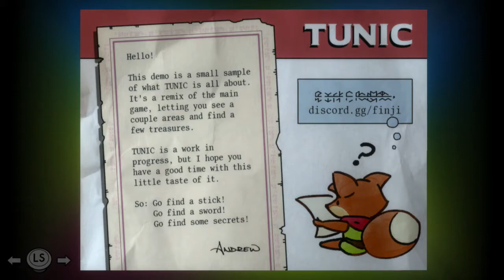Tunic (XB1, XSX) Demo - 30 Minutes Gameplay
TUNIC on Xbox One & Xbox SERIES X|S. SG - Demo Version.
TUNIC is an action adventure about a tiny fox in a big world. Explore the wilderness, discover spooky ruins, and fight terrible creatures from long ago.
Xbox One gameplay. Genre: Action, Adventure. E - Everyone